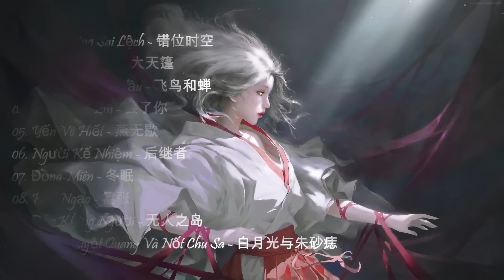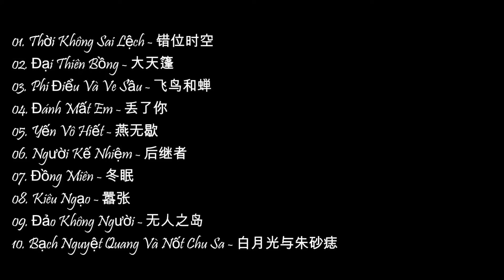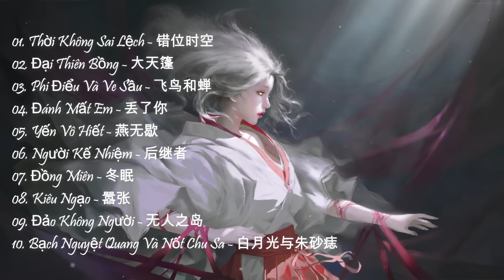List Nhạc Trung Quốc Hay Nhất 2021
Top 10 Bài Hát Trung Quốc Hay Nhất 2021 ♪
0:09 Thời Không Sai Lệch - 错位时空
3:33 Đại Thiên Bồng - 大天篷
7:40 Phi Điểu Và Ve Sầu - 飞鸟和蝉
12:40 Đánh Mất Em - 丢了你
17:08 Yến Vô Hiết - 燕无歇
20:31 Người Kế Nhiệm - 后继者
24:35 Đồng Miên - 冬眠
29:05 Kiêu Ngạo - 囂張
33:19 Đảo Không Người - 无人之岛
38:08 Bạch Nguyệt Quang Và Nốt Chu Sa - 白月光与朱砂痣